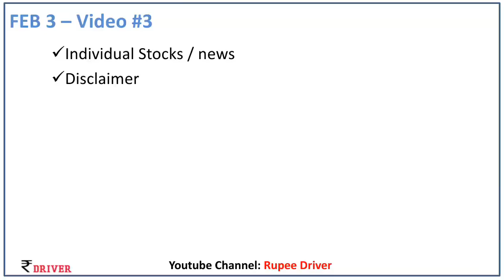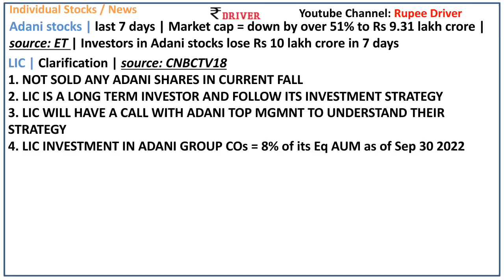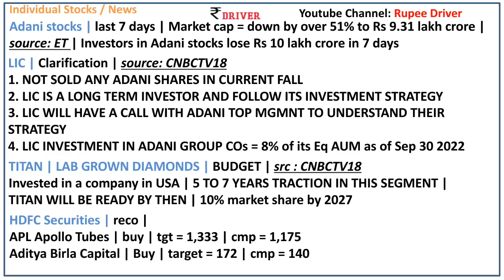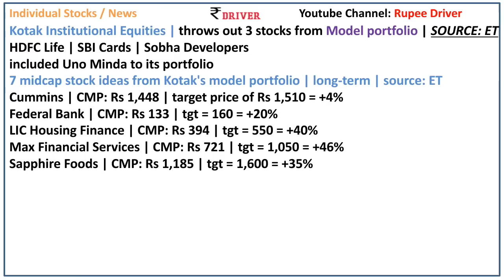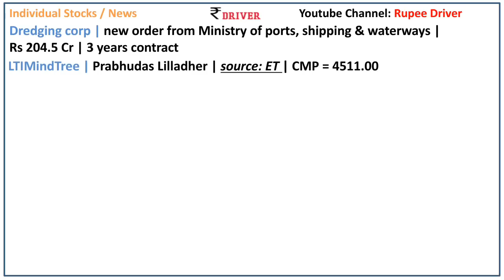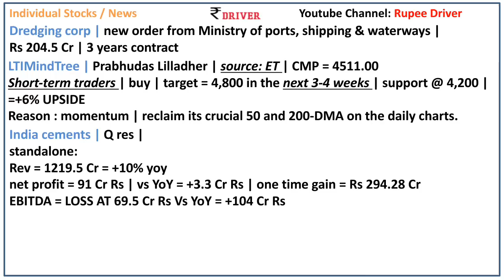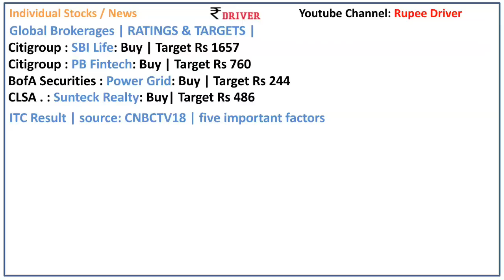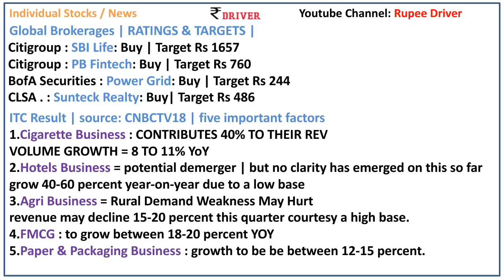LIC ADANI Stocks news Today share market Tamil share market stock news Titan ITC result HDFC Life